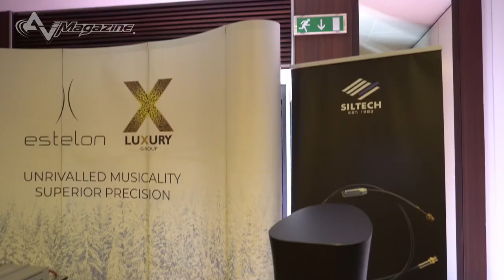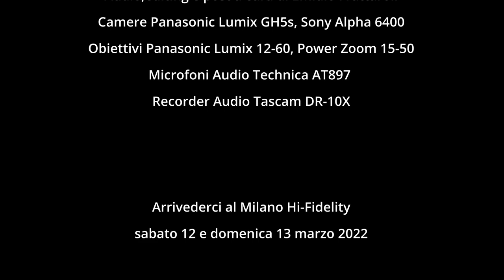Roma hi-fidelity 2022: Luxury Audio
Alfredo Scauzillo presenta i prodotti e le soluzioni mostrate all'ultima edizione del Roma hi-fidelity dello scorso ottobre e anticipa quali saranno le novità mostrate alla prossima edizione del Milano hi-fidelity, in programma sabato 12 e domenica 13 novembre all'hotel Melià di via Masaccio a Milano.